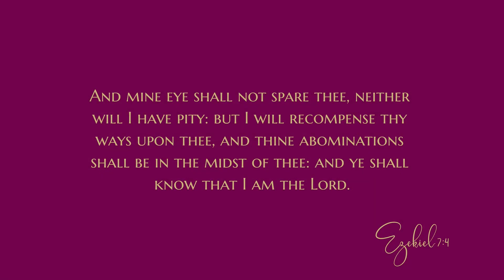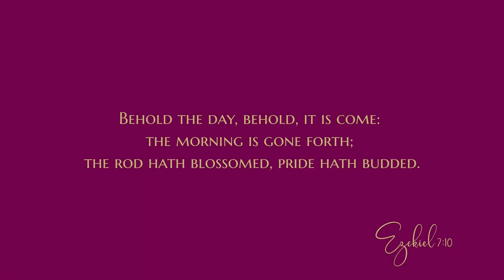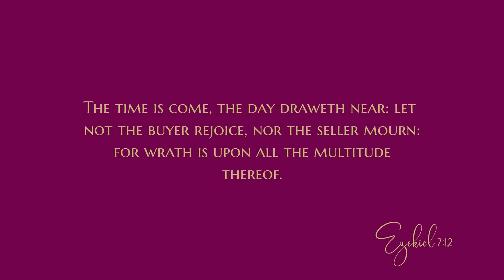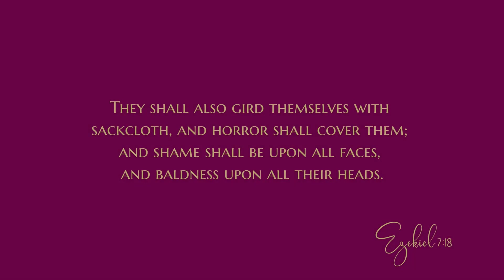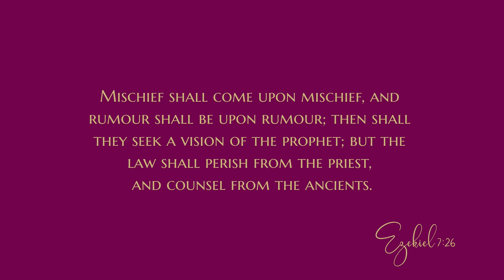The dirge over Judah’s doom - Daily Devotional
The devotional:
"“Now is the end come upon thee, and I will send mine anger upon thee, and will judge thee according to thy ways, and will recompense upon thee all thine abominations. And mine eye shall not spare thee, neither will I have pity: but I will recompense thy ways upon thee, and thine abominations shall be in the midst of thee: and ye shall know that I am the LORD.” — Ezekiel 7:3-4
“The end” is a concept that can bring joy, excitement . . . and possibly relief! For example, completing a lengthy or difficult project brings a rush of satisfaction and accomplishment. A waiting family rejoices when they get the welcome announcement, “The operation is over, and everything went well!” After completing mountains of paperwork and dealing with miles of red tape, adoptive parents mark the end of waiting and joyfully head to the airport to meet their new son or daughter. And consider the end of a war. What nationwide jubilation results when the announcement is made, “The war has ended!”

In all of these cases, the end is positive and good. However, in our focus verses, the end that was coming upon Israel was just the opposite. Ezekiel prophesied of a dreadful and devastating time when God’s judgment would be poured out upon the people for their abominations. The phrase “now is the end come upon thee” gives a sense of the urgency of this message. Israel would have no further chance to escape the consequences of their disobedience. Their disintegration as a nation was inevitable, and it would be a fearful and frightening time. Through the prophet, God pronounced that He would give them according to what they deserved so that they would “know that I am the LORD.” While a remnant would be spared — individuals like Ezekiel, Daniel, and Jeremiah who chose to stay true to the living God — the coming desolation would spread to the four corners of the land.

We see a similar situation in our world today. All around us are signs that the end is very near, and God has given ample warnings in His Word. Tragically, as in Ezekiel’s day, many people are unprepared. They continue on in their sins, going about their lives as though circumstances will never change.

However, while destruction is imminent for this world, there is still hope on a personal level. God in His mercy is yet extending grace and giving souls an opportunity to return to Him. The door is still open! A better ending — an eternally blessed ending — is possible for those who will turn to God even now in repentance and faith.

BACKGROUND
This chapter is another of Ezekiel’s prophetic discourses, this one similar to the message given in chapter 6. Verses 1-4 describe God’s wrath, verses 5-13 disclose the imminence and inescapability of the coming judgment, and verses 14-27 describe the shame and horror that would come to the people and the fact that no source of help would be found.

The term “four corners of the land” in verse 2 indicates this was a message of doom to all of Israel. This included Jerusalem though it had not yet been destroyed; Judah, which had not yet been completely conquered; and the Northern Kingdom already taken captive.

In verse 3, “the end” alludes to both the end of God’s patience and the imminent end of the nation. The judgment of God was based upon Israel’s sinful choices, the evil the people had practiced, and the unrighteousness they had committed against God’s name. The statement “thine abominations shall be in the midst of thee” meant the people would constantly be reminded of their iniquities. The refrain of verses 3-4 is repeated in verses 8-9.

“Watcheth” in verse 6 means “has awakened or dawned” and portrays something that has been fully stirred to action...

AMPLIFIED OUTLINE
II.     The condemnation of Judah and Jerusalem
   A.     The prediction of Jerusalem’s overthrow
        3.     The dirge over Judah’s doom (7:1-27)
          a.     The wrath of the Lord (7:1-4)
          b.     The imminence of the judgment (7:5-9)
         c.     The inescapability of the judgment (7:10-13)
         d.     The horrors of the judgment (7:14-27)

Why was an end coming upon the “four corners of the land” (verse 2)?
Why do you think the people would “cast their silver in the streets” (verse 19)?
How can we alert people today to get ready for the imminent coming of the Lord?

CONCLUSION
Those who are unsaved must call upon God today for mercy and be ready for the Lord’s return. That is the end we look forward to with great joy — the end of our life here on earth and the beginning of an eternity in Heaven with the Lord.

God bless
0:00 Devotional
9:25 Bible reading